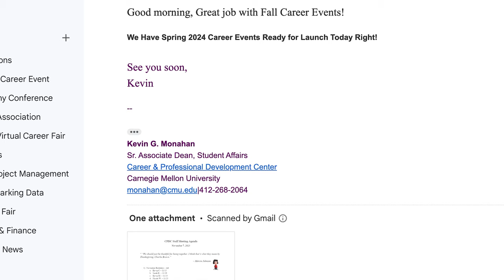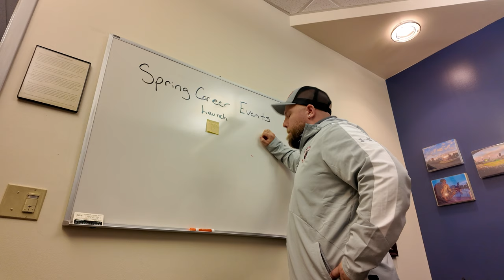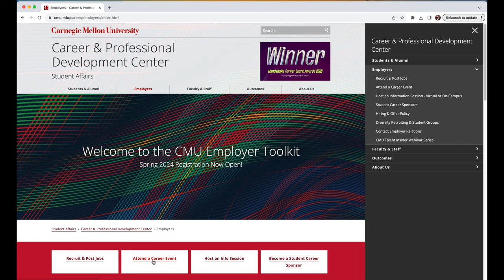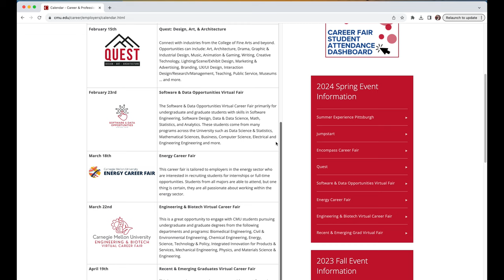CMU Spring 2024 Career Event Launch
Can you imagine if we forgot to plan our spring 2024 events and it was due to launch?

We hope you enjoy this alternate universe!

Our team has actually prepared an amazing calendar of experiences for employers and students which has been in the works for many months. We can't wait to see everyone in a few months!

Events are also live in Handshake!

LICENSE CERTIFICATE: Envato Elements Item

Item ID:                         9BS3CKP
Author Username:                 cinematic_alex
Licensee:                        Sean McGowan
Registered Project Name:         Career Fair Launch
License Date:                    November 16th, 2023

Item ID:                         YT7C2KX
Author Username:                 Synthezx
Licensee:                        Sean McGowan
Registered Project Name:         Video Logo for Client Videos